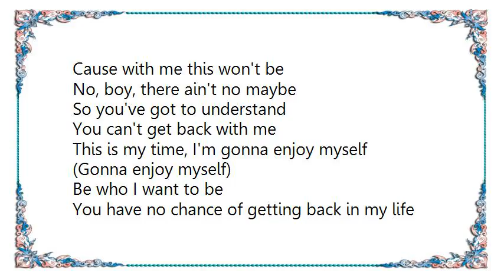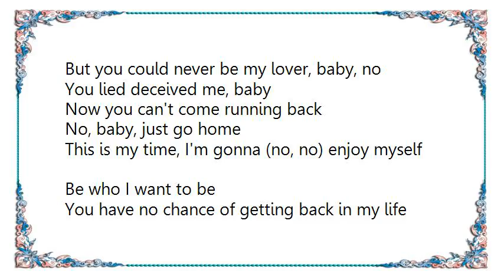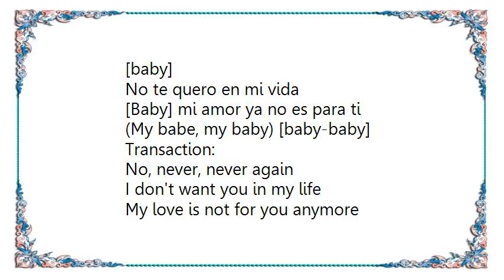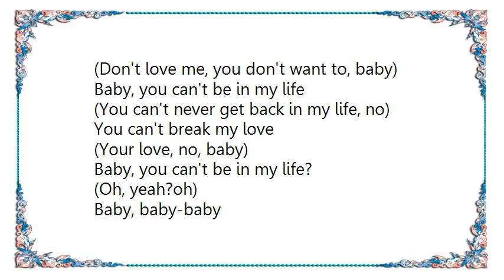Cleopatra - You Can't Be in My Life Lyrics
[Lyrics Cleopatra - You Can't Be in My Life]
Ooh, ooh
Oh, oh, oh, oh
You can't be in my life
(Baby, baby-baby)
Baby, baby
(Baby, baby-baby)

No way, not me, baby
You can find some other
Cause with me this won't be
No, boy, there ain't no maybe
So you've got to understand
You can't get back with me

This is my time, I'm gonna enjoy myself
(Gonna enjoy myself)
Be who I want to be
You have no chance of getting back in my life
This time around, I'm free

You can't break my love
Baby, you can't be in my life

No
You thought you could play me
But you could never be my lover, baby, no
You lied deceived me, baby
Now you can't come running back
No, baby, just go home

This is my time, I'm gonna (no, no) enjoy myself
(Back in my life)
This time around (no, no, no, no) I'm free

Baby, you can't be in my life (oh, yeah)

Spain:
[Baby] no, nunca, nunca mas (no, no, baby) [baby]
No te quero en mi vida
[Baby] mi amor ya no es para ti
(My babe, my baby) [baby-baby]

Transaction:
No, never, never again
I don't want you in my life
My love is not for you anymore

Be who I want to be (be who I want to be)
This time around (I'm) I'm free (free, yeah)

You can't break my love (no, baby, no)
Baby, you can't be in my life (no, no, no, baby)

You can't break my love (baby)
(Oh?) you can't break my love

(Don't love me, you don't want to, baby)
(You can't never get back in my life, no)
(Your love, no, baby)
(Oh, yeah?oh)
Baby, baby-baby